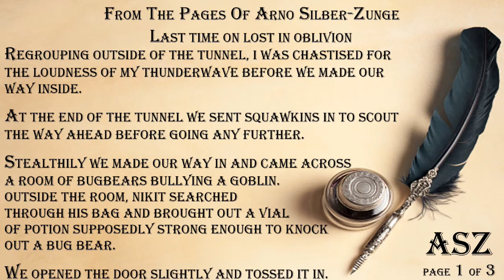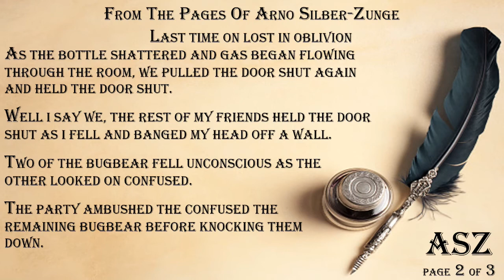To Kill or Not to Kill | Lost in Oblivion | Episode 15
Conflicted after befriending some of the Red Brand, the party try to agree on a course of action before exploring further into the Red Brand hideout

Watch our live Dungeons and Dragons adventure on Fridays at 7!